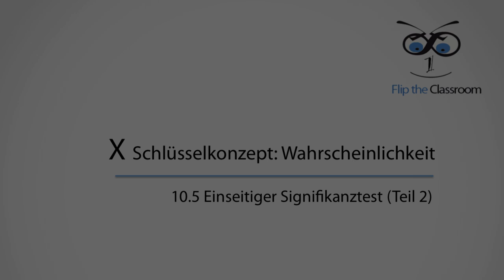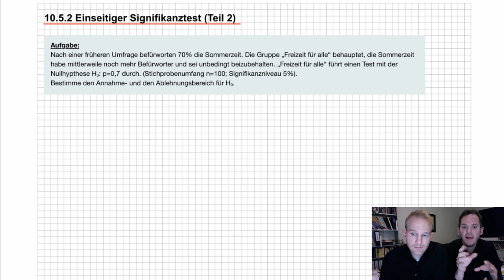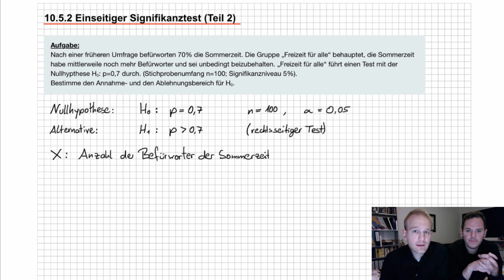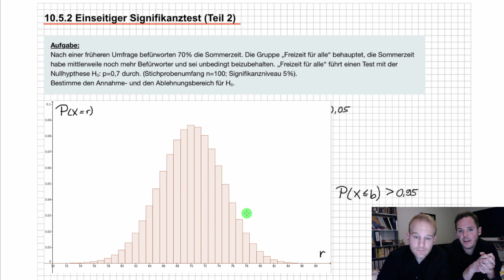10.5.2 Einseitiger Signifikanztest (Teil 2)